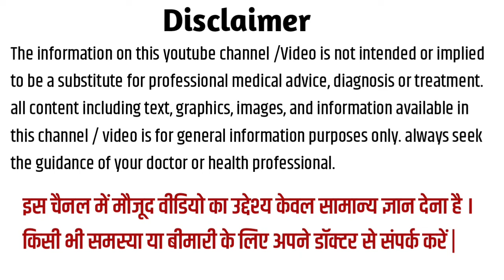प्रेगनेंसी के दौरान शिशु को सुपर इंटेलिजेंट कैसे बनाएं How to make baby Super intelligent in womb